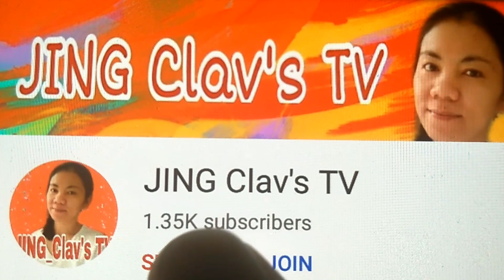Panahong hindi mo pa alam ang salitang PROBLEMA